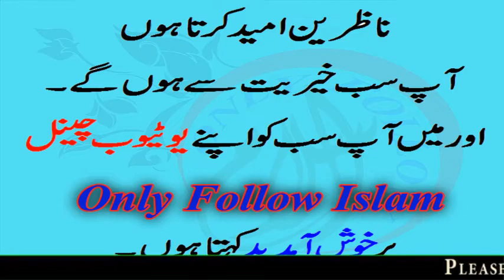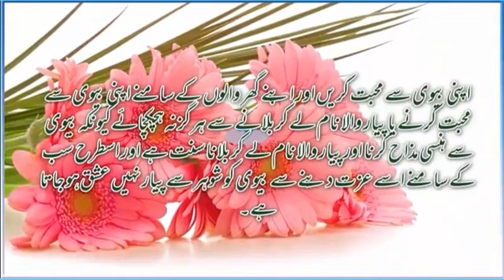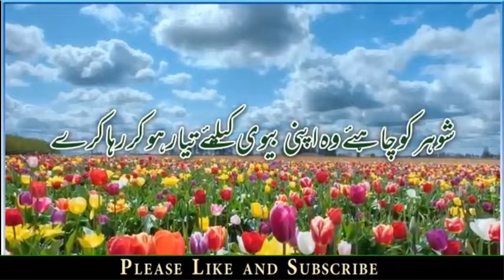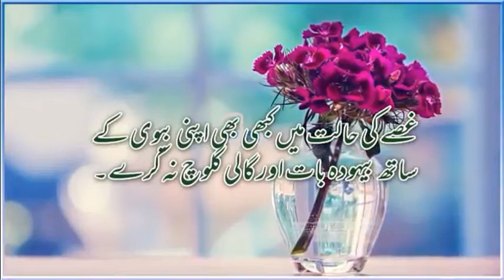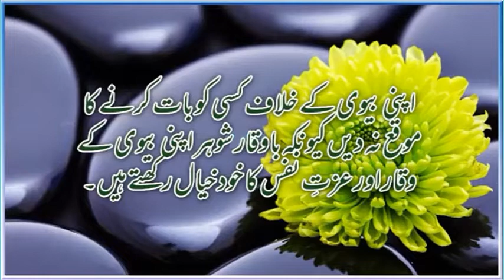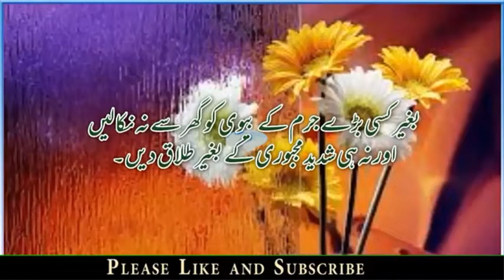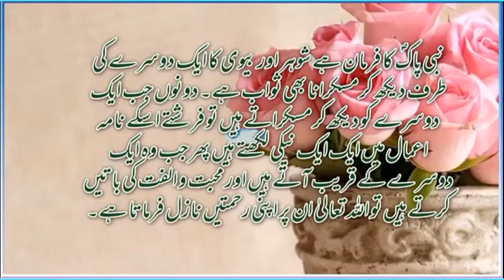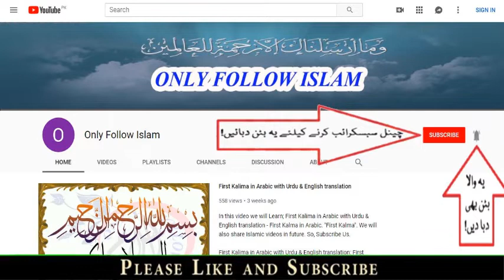Shohar k zimma bewi k haqooq || Miyan Biwi Kay Huqooq || بیوی کے شوہر کے ذمہ کیا کیا حقوق ہیں؟